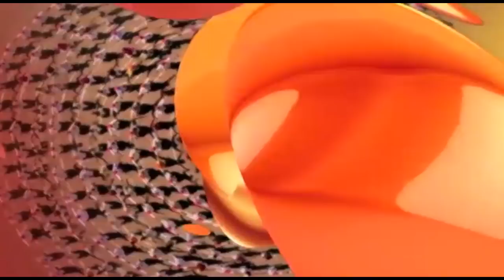Jalna_Health_MInister_Rajesh_Tope_On_Lockdown